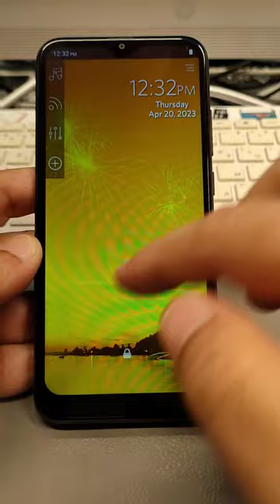Forgot Phone Lock? How to Factory Reset Logicom Le Spark, Delete Pin, Pattern, Password Lock.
UK Persons